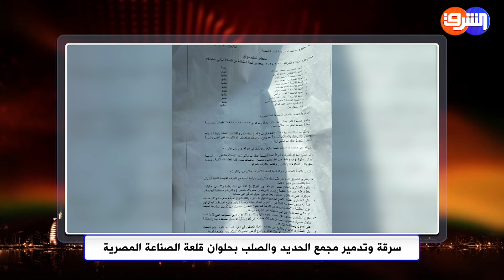مجمع الحديد والصلب يتعرض للنهب والدولة فى غيبوبة